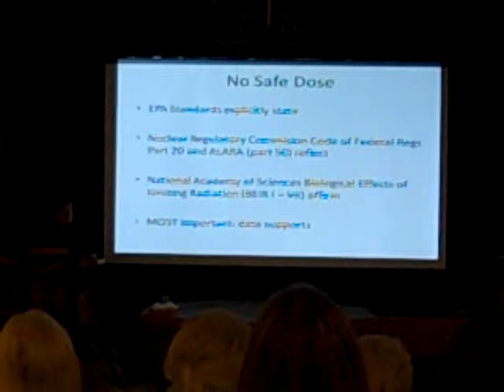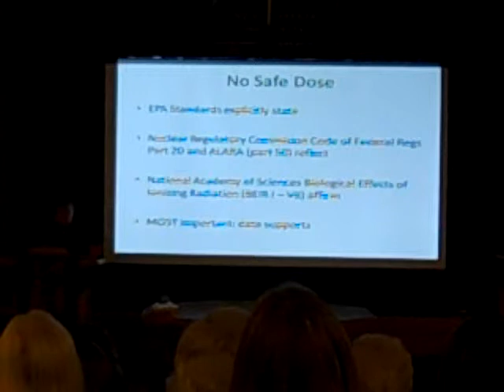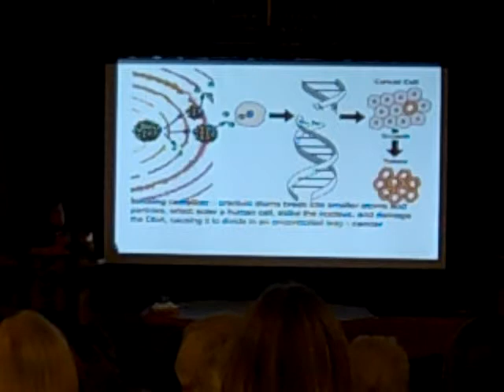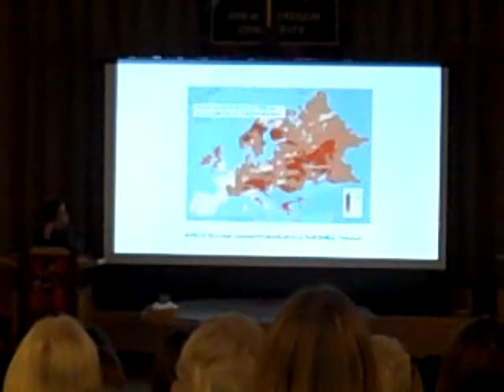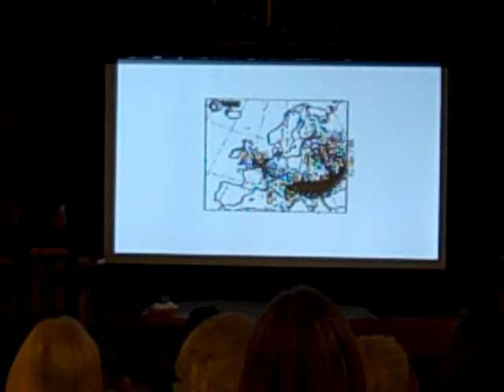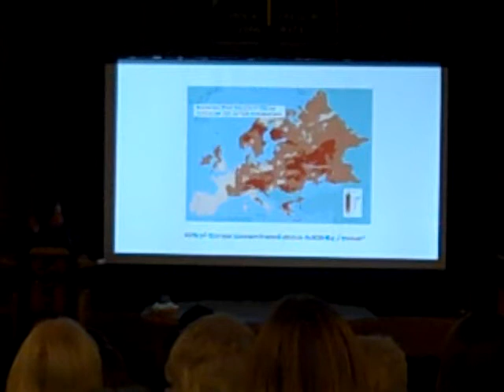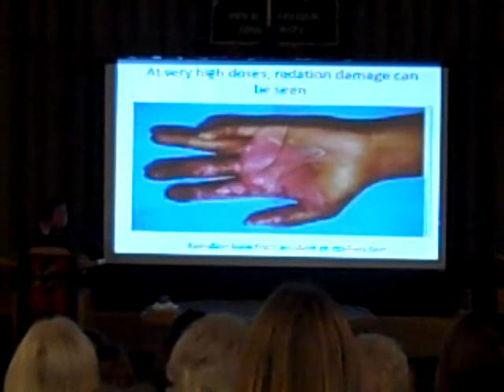Mary Olson on Nuclear Radiation Health Impacts (Part 1)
In this presentation, Mary Olson of the Nuclear Information and Resource Services (NIRS) talks about the impact of radiation on human health, and in particular on the health of women and children.